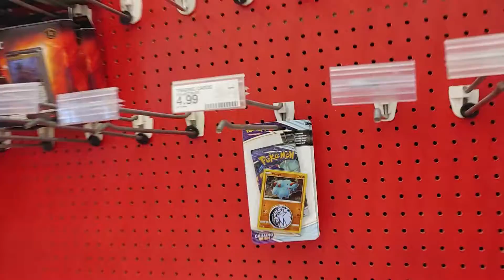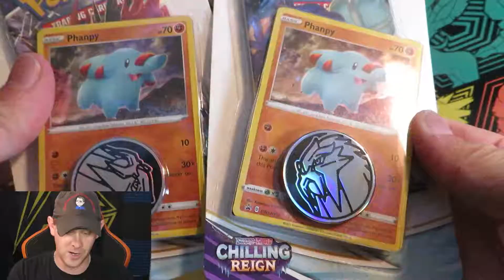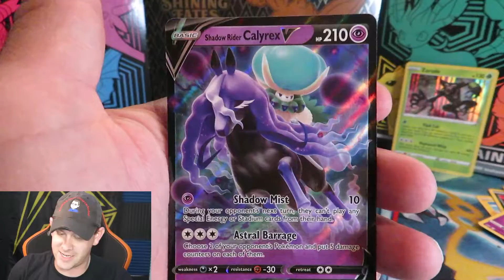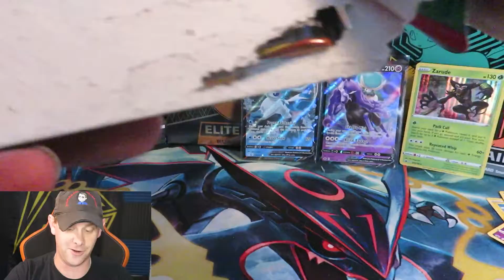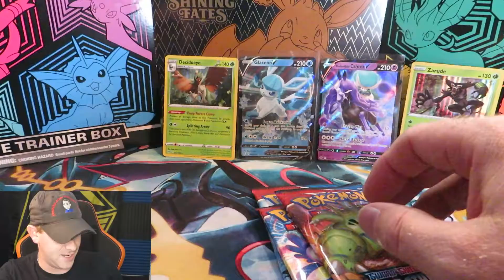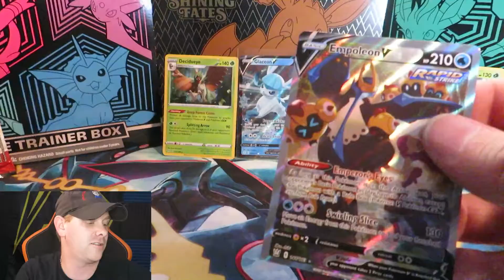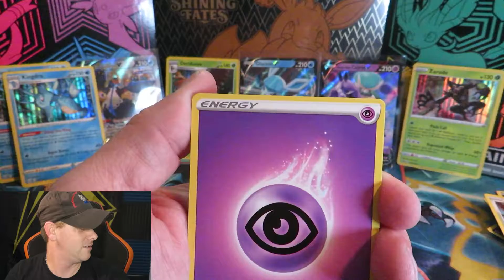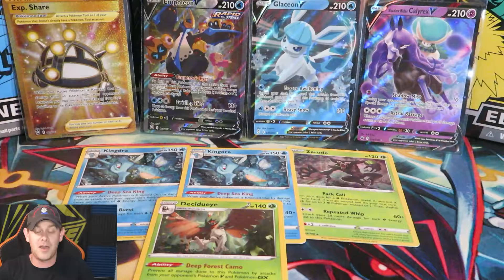Walmart Pokemon TCG Restock! INSANE Pull Rate from Pokemon Pack Opening! Pokemon Cards at MSRP!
Today we hit up Walmart for their Pokemon TCG Card RESTOCK and see if this Pokemon pack opening is a Boom or a Bust! I will say, this pack break reveals some awesome HITS and possibly a card we are all looking for!

Make sure you like the video, it will help us out a LOT and if you liked what you saw, hit that subscribe button and bell notification icon so you can be notified when we upload more FIRE videos!